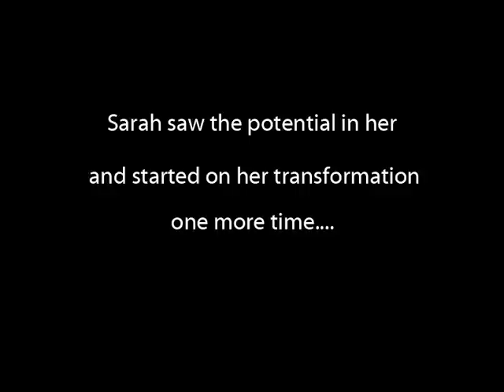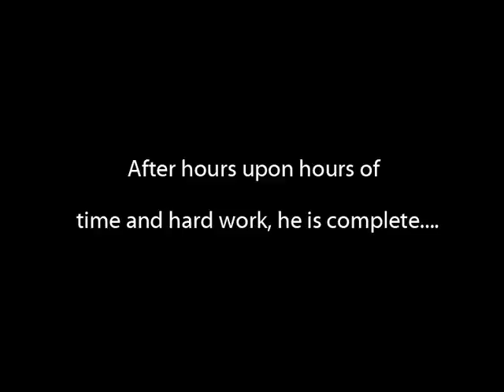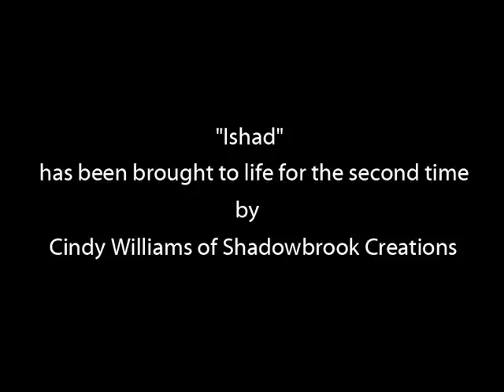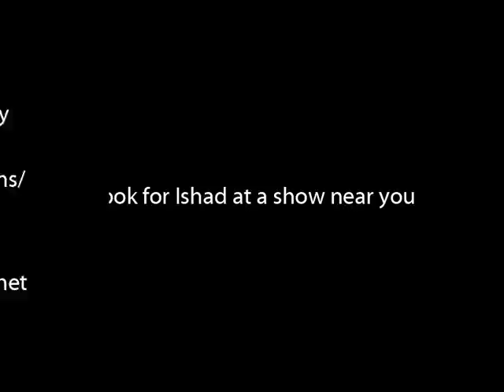A Breyer in the making-Shadowbrook Creations #4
Unbelievable transformation of a Breyer Proud Arabian mare...